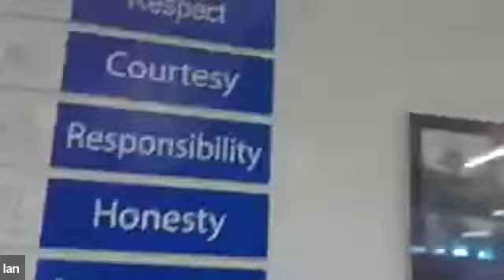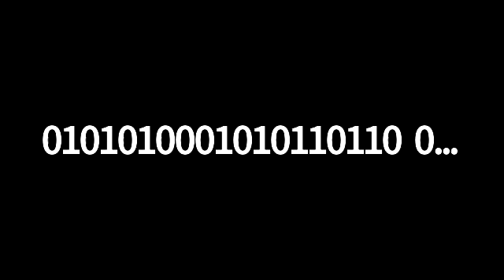Virtual TT and P7&8 Week 8 Pt 1